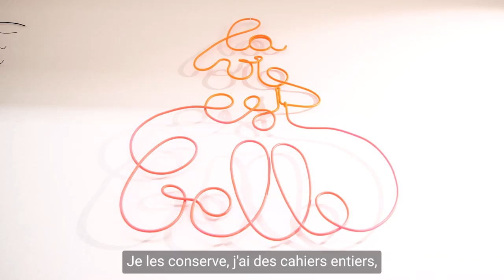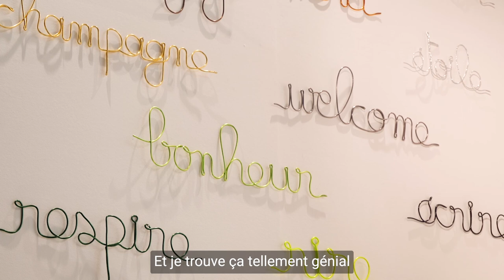Maison et Objet 2022 : les dernières tendances de la déco murale !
En septembre dernier et comme chaque année, s’est tenu le salon Maison et Objet, temple de la décoration et des tendances pour la maison… Et ce n’est pas un, mais deux reportages que nous avons eu plaisir à réaliser, en donnant la parole à des artisans d’art pas comme les autres…